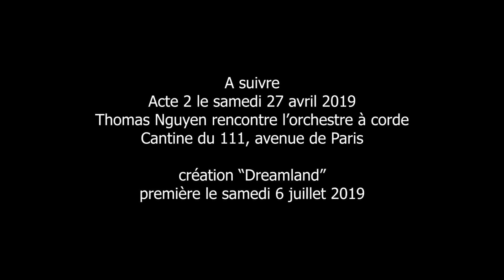Dreamland - Création 2019. Acte 1. 22/03/2019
DREAMLAND (Création 2019)
Acte I - Rencontre vedredi 22 mars 2019
13e résidence de création artistique
Thomas Nguyen rencontre Sam Allain, Marcel Ebbers, Mathias Neiss

et également sur